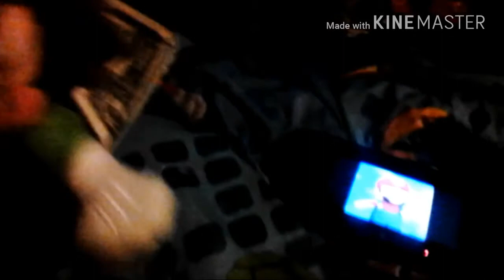Luigi's video game problem! (Original)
Luigi has anger issues so Mario takes into anger management classes